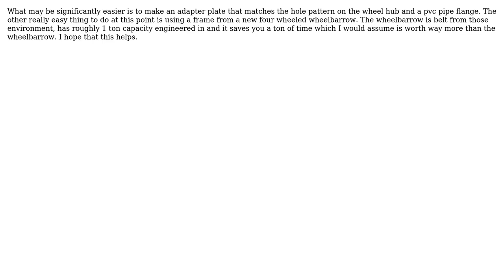Engineering: How To Mount a Large Diameter Tire To A Smaller Diameter Axle?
With thanks & praise to God, and with thanks to the many people who have made this project possible! | Content (except music & images) licensed under CC BY-SA | Music | Images & others | With thanks to user Orthopaedic RN user Mark user Lilibete and the Stack Exchange Network Trademarks are property of their respective owners. You are responsible for your own actions.